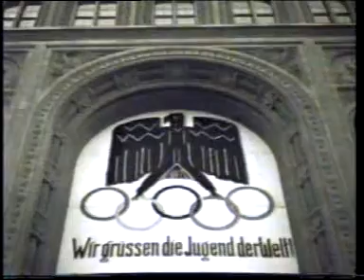Time Capsule: Berlin 1936 (Part 1)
This docudrama film uses footage extracted from the Leni Riefenstahl film 'Olympia' plus newsreel footage to create a fictional 1930s TV broadcast of the 1936 Berlin Games. Amongst the cast is four times Australian gold medallist Murray Rose.